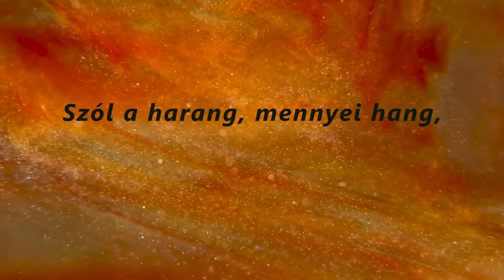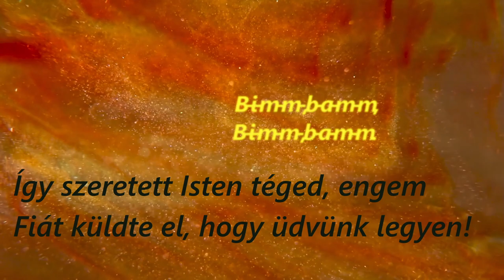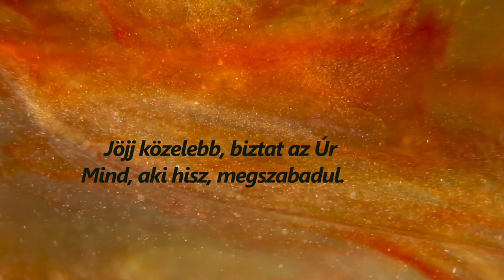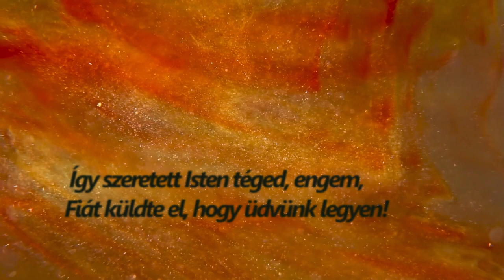Szól a Harang /Carol of the bells/ a Mindenki Temploma Gyülekezetének feldolgozásában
Szól a Harang /Carol of the bells/ a Mindenki Temploma Gyülekezetének feldolgozásában magyar szöveggel

Dalszöveg:

Szól a harang, mennyei hang,
Hirdeti már, itt a Király,
Megszületett, úgy szeretett,
Mindnyájunknak üdve lehet!
Bimm, bamm, bimm, bamm.

Hírnökök ők, zeng a daluk,
Itt az idő meghallanunk
Isten fia megszületett,
Testet öltött, emberré lett.

Jöjj közelebb, biztat az Úr
Mind, aki hisz, megszabadul.
Ő  itt van veled, kéri a szíved
Megváltód lehet, téged is hív.

Így szeretett Isten téged, engem,
Fiát küldte el, hogy üdvünk legyen!

Megszületett, úgy szeretett,
Mindnyájunknak üdve lehet!

Szent Karácsony eljött, szívünk dalra kél.
Szívünk dalra kél.
A mennyet hátrahagyva Isten jött közénk.
Áldd a Királyt, ki ma megszületett,
Énekeljünk együtt hálaéneket!

Megszületett, úgy szeretett,
Mindnyájunknak üdve lehet!